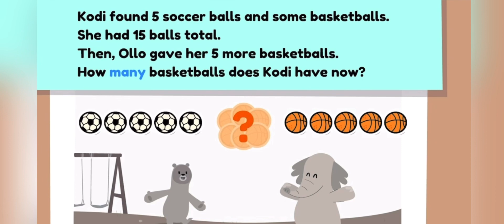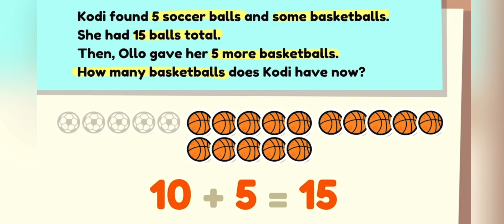Add word problems / Solving add problems for First grade / Solving addition word problems ￼